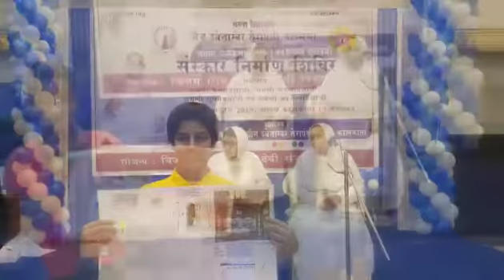Sanskar Nirman Shivir 7th June 2019 , Terapanth Bhawan South Kolkata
सान्निध्य:
समणी कमल प्रज्ञा जी, करुणा प्रज्ञा जी, सुमन प्रज्ञा जी एवं ओजस्वी प्रज्ञा जी